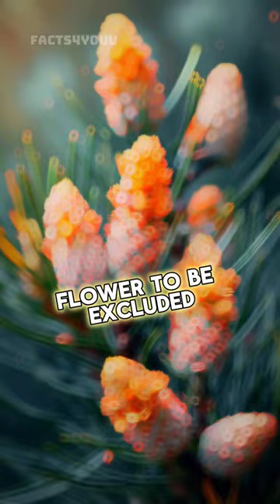Why Brahma isn't worshipped in Hinduism? 😮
This is the story about a short quarrel between Brahma and Vishnu regarding who's the superior amongst both. This story also emphasizes on how Lord Shiva managed to solve the dispute by showcasing his divine powers.

I would like to underscore that the purpose of this content is not to inflict harm or offend any individual, irrespective of their sentiments, caste, creed, or religion but is meant purely for educational and entertainment purpose.